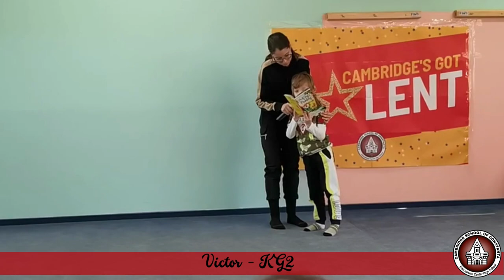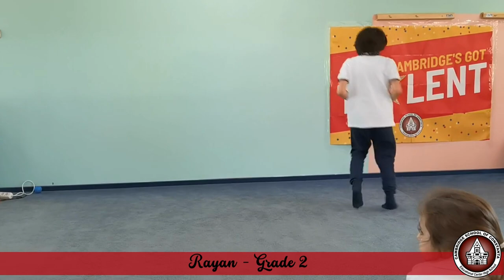Cambridge's Got Talent 2023